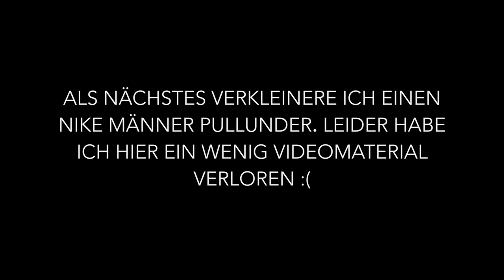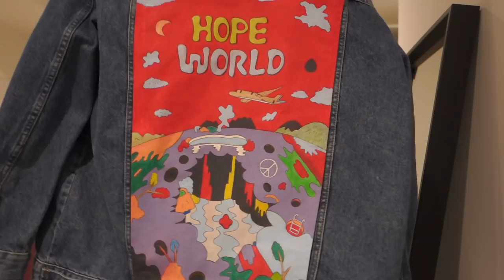Helen Kelly - Thrift flip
In diesem Video zeige ich Euch wie ich Klamotten umändere, damit sie mir besser passen und ich ihnen eine zweite Chance geben kann. Ich hoffe ich konnte Euch ein wenig inspirieren mit euren bereits aussortierten Kleidungsstücken das gleiche zu tun :)